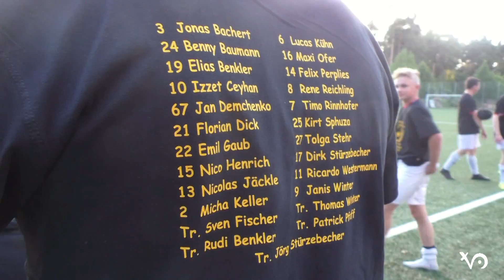Die Dritte Halbzeit ...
Meisterschafts Spiel
B Junioren Kreisliga Vorderpfalz Süd